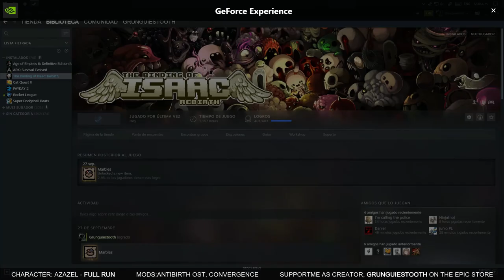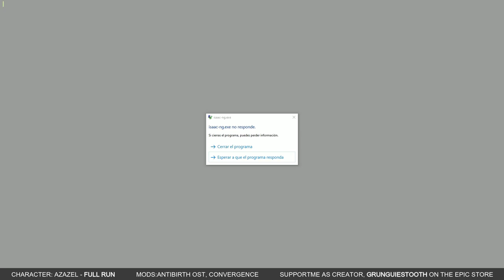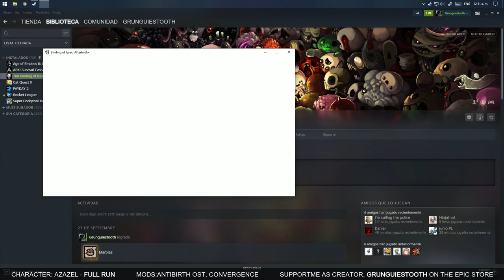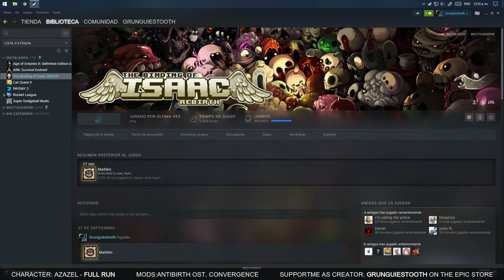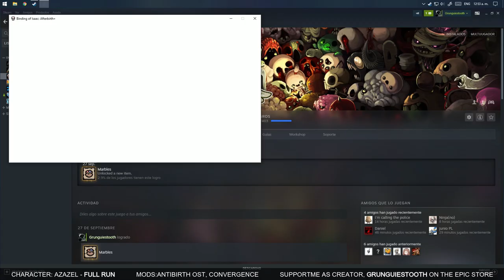TBOI Afterbirth †: +33200 BASE DAMAGE | THE MOST BROKEN TBOI SEED EVER! | EZ-AZEL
PRE*PURCHASE BORDERLANDS 3
PC Specs 💻💻
CPU: Ryzen 3 2200G

Peripherals

Headset 2: Razer Hammerhead Pro V2

Help to improve my PC to increase the quality of the videos 💻 and to have more variety in the channel . You will also have unique benefits 🎮